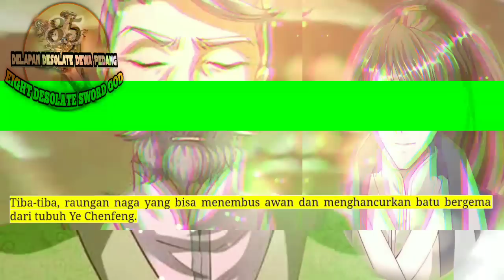Delapan Desolate Dewa Pedang season 85